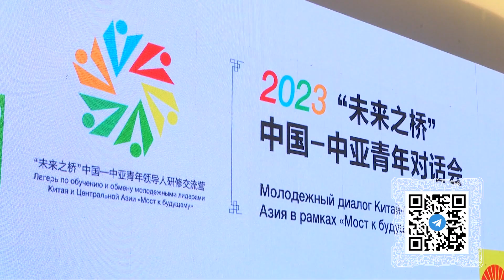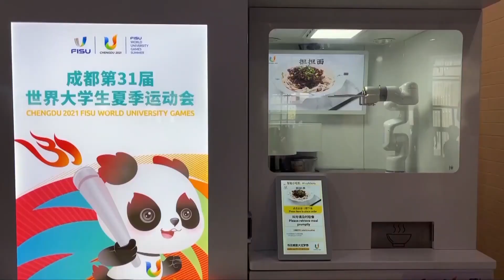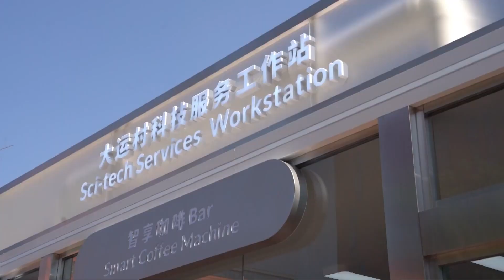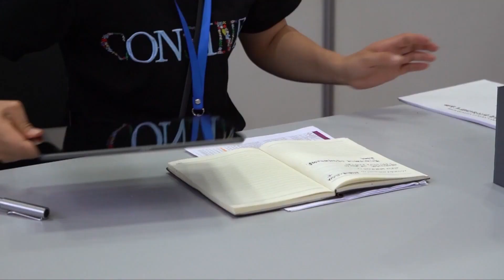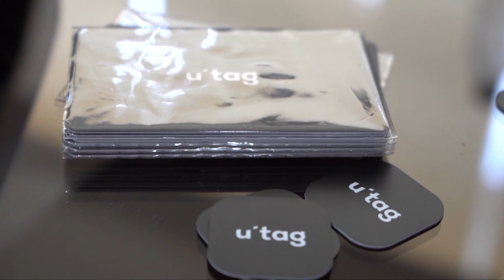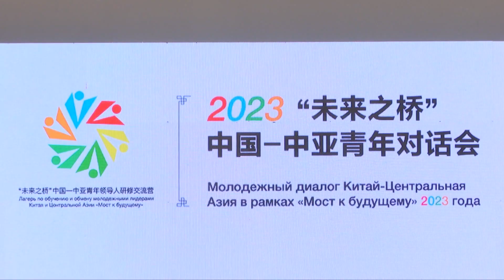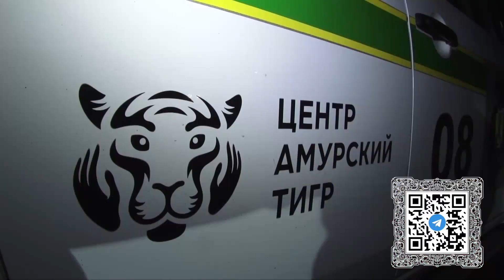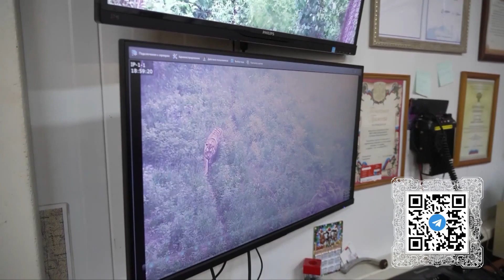Чэнду воплощает мечты, технологии на Универсиаде, прибавление на орбите, экологический коридор (705)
Смотрите информационно-публицистическую программу «Китайская панорама» на телеканале «Большая Азия» (Выпуск 705):
- В Чэнду состоялась церемония открытия 31-й Всемирной летней Универсиады
- Председатель КНР провёл переговоры с лидерами четырех государств
- Универсиада в Чэнду стала одной из самых высокотехнологичных в истории
- Китай успешно запустил в космос спутники зондирования «Яогань-36»
- Госстат КНР отчитался о замедлении падения прибыли в промышленном секторе
- Сотни китайских компаний приняли участие в Выставке товаров стран «Шёлкового пути» в Бишкеке
- В Ланьчжоу провели международный диалог «Китай - Центральная Азия» для участников летнего лагеря молодёжных лидеров
- Экологический коридор на границе между Россией и КНР помогает увеличивать численность амурских тигров